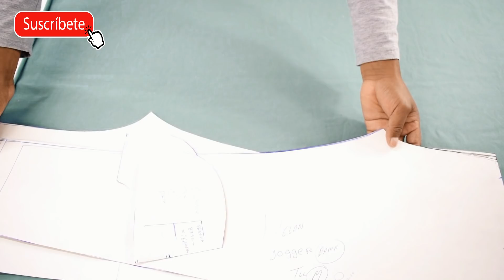JOGGER PANTALON para DAMA flichterri (2020) |Tips De Confeccion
como hacer pantalon jogger para DAMA ,, JOGGER OBERSAY pantalon Dama flichterri ,OBERSIZE, sucribete y actiba la campanita gracias dios te bendiga.